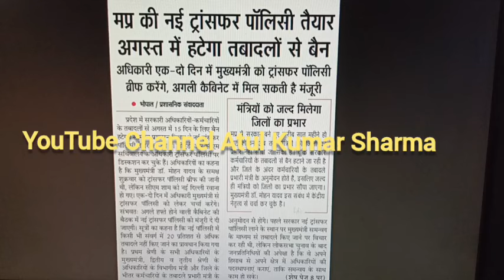अतुल कुमार शर्मा द्वारा mp teacher transfer policy 2024 की महत्वपूर्ण जानकारी